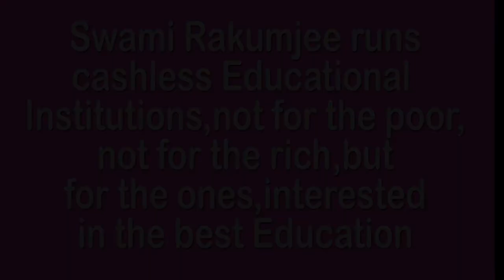BHAGVAD GITA (11) NO HAPPINESS FOR THE ONE WHO DOUBTS by Swami Rakumjee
765st14522 : Bhagavad gita(11) "There is neither this world nor the world beyond, nor happiness for the one who doubts." by Swami Rakumjee, recorded at the Rakumjee Ashram Devanahalli Taluk, Bangalore rural Karnataka India. Dharmadhikari Swami Rakumjee runs Cashless Educational Institutions not for the poor nor for the rich, but for the ones interested in the best education.
This link follows on Facebook, Instagram, YouTube.